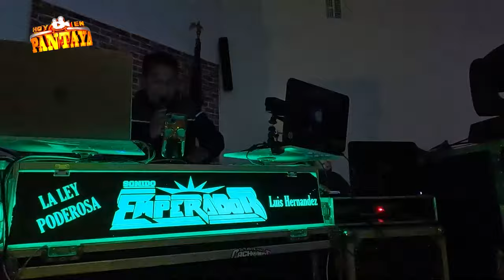EL ULTIMO TEMA DE LA NOCHE 💃💥 FIESTA DE PRIMERA COMUNION 🎥 RANDY LOPEZ Y JACOB LOPEZ EN KEARNY NJ🔥😎